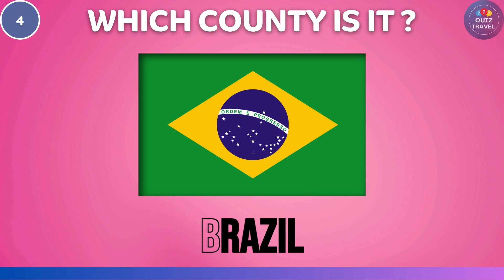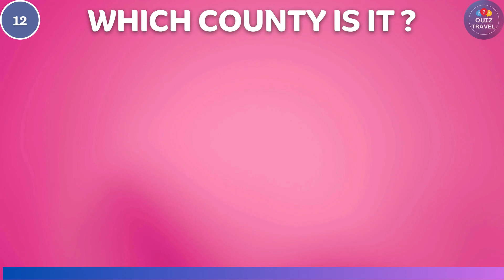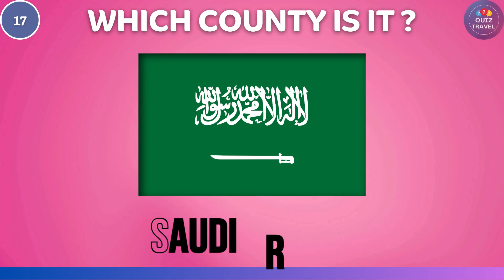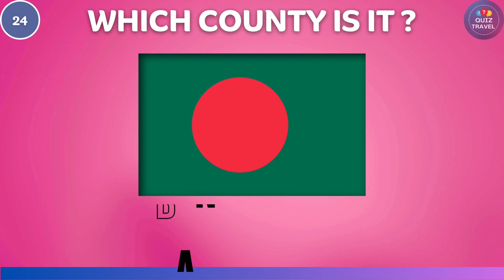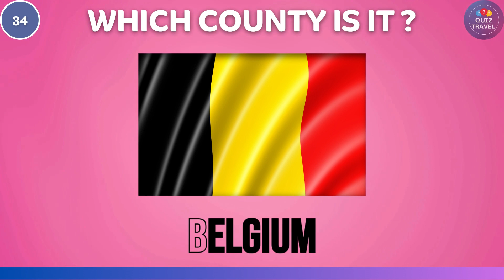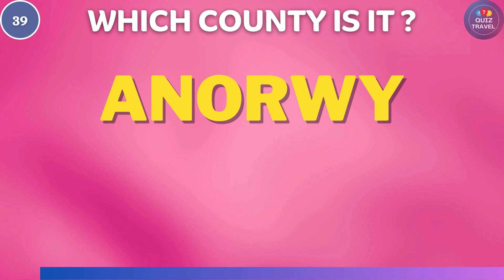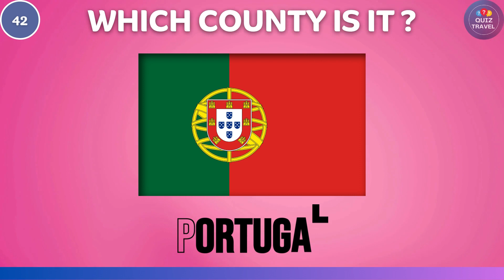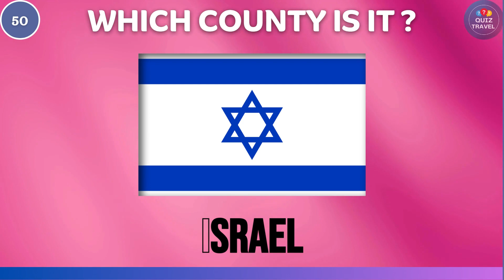Guess the Country by Scrambled Name | Quiz Travel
Hello Quiz Travelers!
In this "Guess the Country by its Scrambled Name" quiz, get ready for a fun challenge. You have seven seconds to predict each of the 50 nation names in this thrilling quiz after you have unscrambled them. You will score one point for each accurate response. How many of them can you name?

Join "Quiz Travel" channel to access even more incredibly entertaining games and quizzes. Fun is what we guarantee!